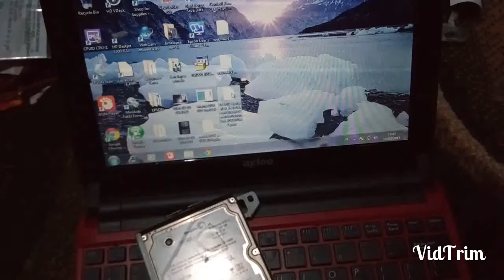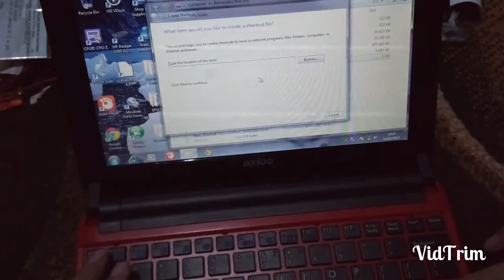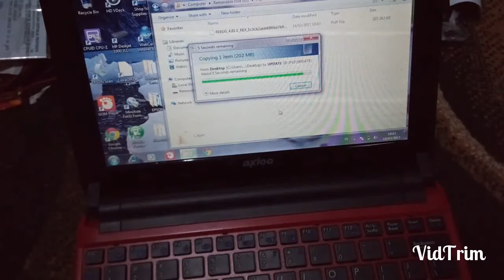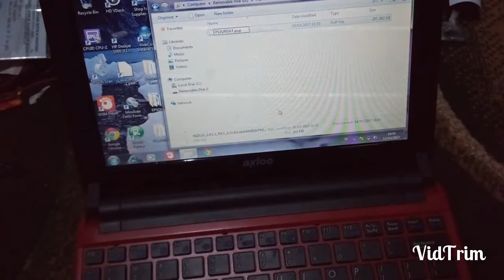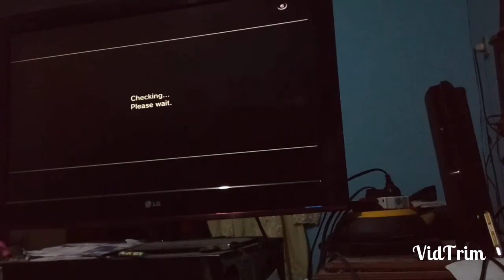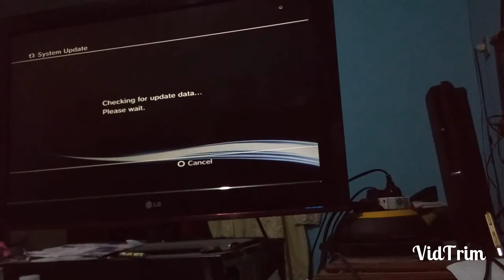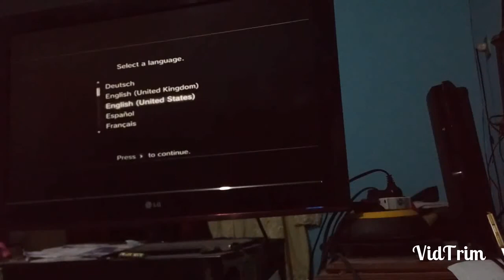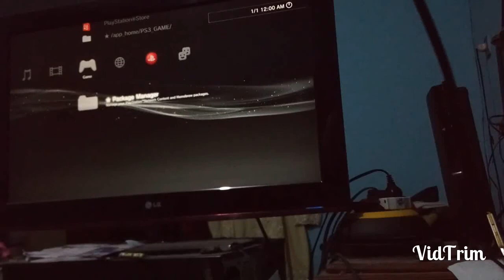[Tutorial] mengganti hdd dan install cfw ps3